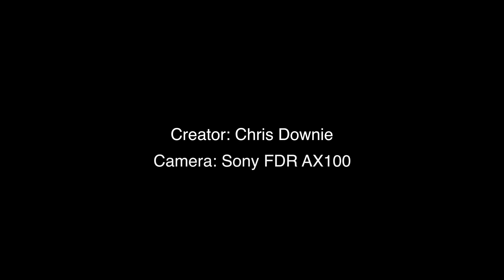Nature Walk (Laing P-04 Stabilizer/Sony FDR AX100 Test)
Special Thanks:                        (expand for info about my camera gear below)
Thank you to Hellen Allen and Robert Norton for permission to use this song. Robert Norton offers an incredible selection of captivating, peaceful, and relaxing music that, from my experience, is a wonderful way to leave behind the craziness of the day and enter a serene state of mind. You can find this song and experience more of Robert Norton's music for yourself

The Story:
I shot this video to practice using the Laing P-04 in preparation for a video project. There is a path near my house that winds through some woods and I thought it a good place to get a variety of shots. I wanted to see how the stabilizer performs during running, walking, slow panning, tilting, etc. Overall I'm very happy with the results. I hope to create a series of "nature walk" videos for people to relax to.

The Stabilizer:
I bought the Laing P-04 stabilizer after reading many reviews saying the Laing P-04 is nearly as good as the Glidecam but at half the price. I took a chance on this stabilizer and it has been pretty good. Recently I decided to change the lubricant in the gimbal with something better and I'm glad I did! It performs better than before and cleared up unwanted panning and tilting issues. I haven't used a Glidecam, so I can't compare. That said, this is all I need right now to get started.

The Camera:
I shot this using Sony's FDR AX100. This video camera is a decent entry level UHD camera. The picture looks really good, however I noticed occasional pulses in the brightness. Mild brightness flicker can also be seen when filming certain still shots. I also have an issue where a smudge of something like oil appeared on the internal ND filter which is really annoying. I love the convenience of the internal ND filters, but now I have to use a filter over the lens. Overall I like having this camera in my arsenal, but disappointed with some of the issues I've had with it.